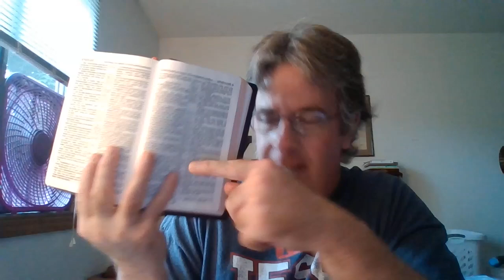HATE? truth unitarianism romancatholic freegrace religion christianity falsegospel judgment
"Ye that love the Lord, hate evil: he preserveth the souls of his saints; he delivereth them out of the hand of the wicked." Psalm 97:10
"Now therefore hearken unto me, O ye children: for blessed are they that keep my ways.""Hear instruction, and be wise, and refuse it not.""Blessed is the man that heareth me, watching daily at my gates, waiting at the posts of my doors.""For whoso findeth me findeth life, and shall obtain favour of the Lord.""But he that sinneth against me wrongeth his own soul: all they that hate me love death." Proverbs 8:32-36
"As many as desire to make a fair shew in the flesh, they constrain you to be circumcised; only lest they should suffer persecution for the cross of Christ.""For neither they themselves who are circumcised keep the law; but desire to have you circumcised, that they may glory in your flesh.""But God forbid that I should glory, save in the cross of our Lord Jesus Christ, by whom the world is crucified unto me, and I unto the world.""For in Christ Jesus neither circumcision availeth any thing, nor uncircumcision, but a new creature." Galatians 6:12-15